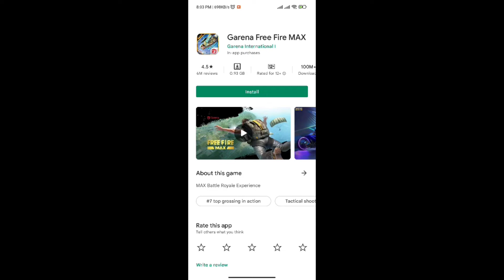Free Fire Ki I'd Free Fire Max Me Transfer Kaise Kare | FF Id Transfer Max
Free Fire Wale id ko free fire Max Me Transfer Kaise Kare 2022